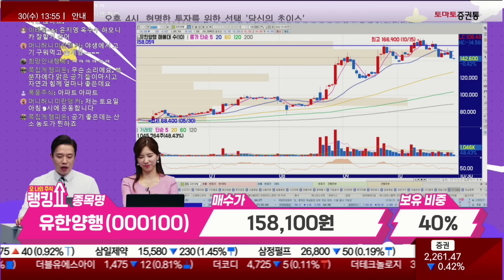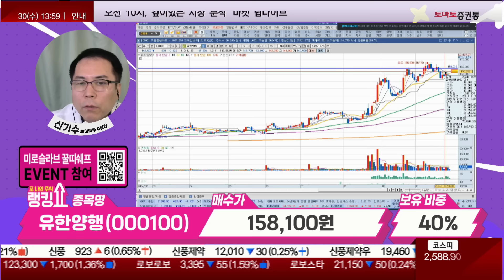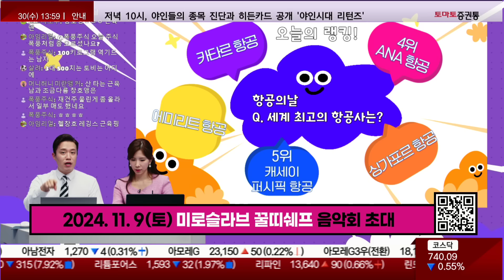신기수 전문가의 진단! '유한양행' [랭킹쇼, 오 나의 주식]